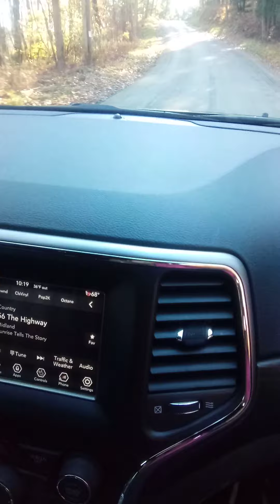OC&T Very Short Grain Hopper Train is at the Petroleum Center Station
at the Petroleum Center Station in Titusville Pennsylvania